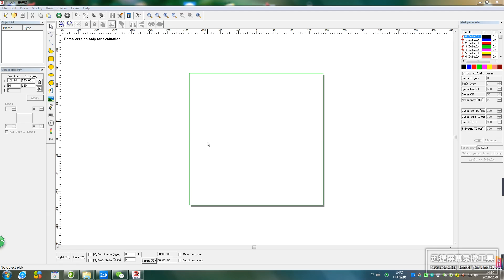set the footswitch parameter